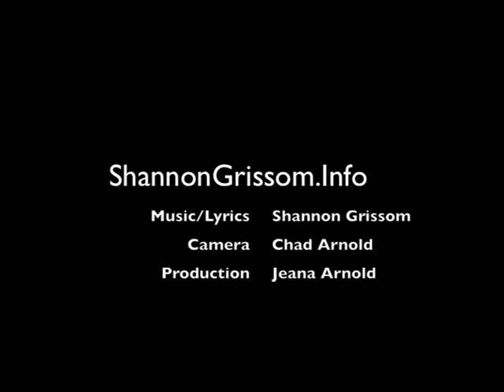"Cowboys and Wizards (Live)" by Shannon Grissom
Cowboys and Wizards, original music  by Shannon Grissom

About the guitar:
Folks have asked about my guitar. It's a Martin 000-15M I love, love love it!

Lyrics
I met her in a strange dream
On an invisible train
The kind that never lose ground
And the kind that never gain
We passed seven coyotes
And a bright purple crane
She didn't try to hide her pain

Said she lost her love
To the bottom
Of a bottle of ruthless rye
Still she's holding hope that he'll come back
Don't ya know that cowboys and wizards
Never lose their hats

I watched her leave him downstream
Quoting Mark Twain
Words that make you proud
Some you'd have to 'splain
There were seven possums
Waving white flags
Her silent tears turned to rain

Like a blue belly lizard,  he grew his tail back
Like a king salmon he swam upstream
He's both a wizard and a cowboy
Then the girl turned around and she was me

Oh I lost my love
To the bottom
Still I'm holding hope that he'll come back

To the bottom
But I know, I know that I'll come back
Don't ya know that cowgirls and wizards